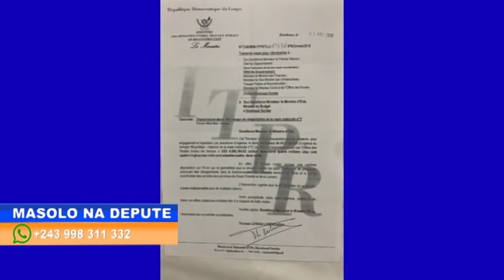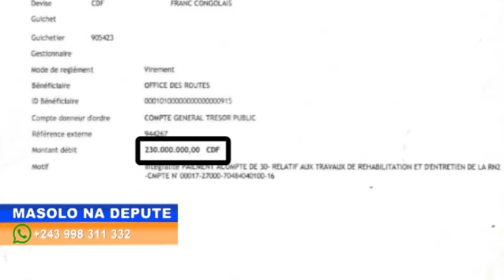MASOLO NA DEPUTE 01 08 2020 LOMAMI,MATADI BA DEPUTES DE ZOKI